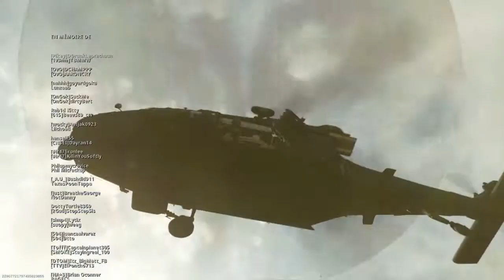Petit top 1 la kar98 toujours au rendez-vous